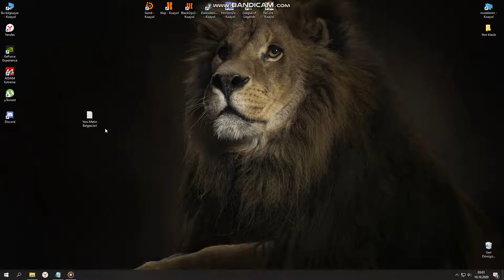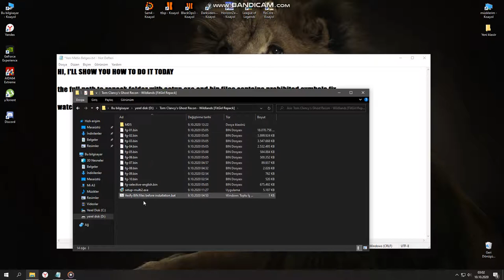the full path to repack folder with setup.exe and bin files contains prohibited symbols fix